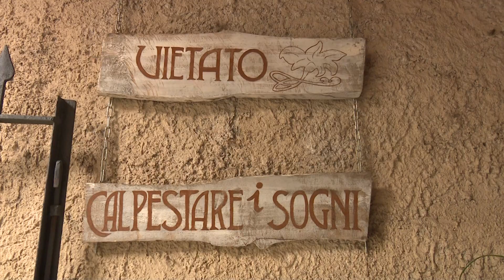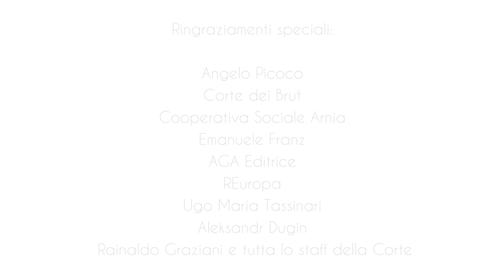Rainaldo Graziani da Meridiano Zero al Soggetto Radicale da Evola a Dugin - 7 La Corte dei Brut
Un'intervista a puntate a Rainaldo Graziani realizzata da Umberto Baccolo e Elisa Torresin
Riprese di Andrea Sala e Davide Bianco
Montaggio di Andrea Sala
Prodotto da Rainaldo Graziani, Umberto Baccolo e Elisa Torresin
Regia di Umberto Baccolo
Ringraziamenti a Angelo Picoco, Corte dei Brut, Cooperativa Sociale Arnia, Ugo Maria Tassinari e FascinAzione, REuropa, Emanuele Franz e Audax Editrice, AGA Editrice e Maurizio Murelli, Aleksandr Dugin, tutto lo staff della Corte e la famiglia Graziani